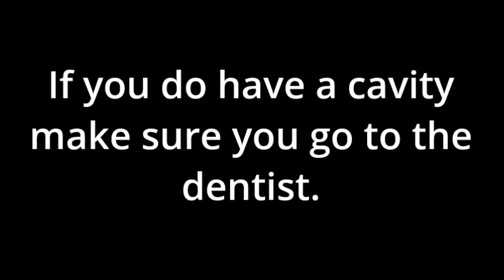Fantasia gets a cavity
Shanae and Friends.

Episode 75: Fantasia gets a cavity.

Starring: Fantasia, Harriet, Funtime Freddy and Suzy.